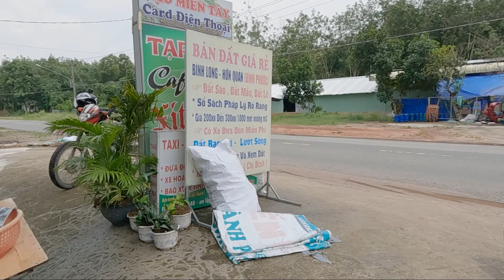A DIRT BIKE Adventure in vietnam (GET OUT of Saigon)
In this travel vlog I head out without Steph to tear up some rice paddies and get out of Saigon city.  I team up with Loc from Saigon Riders and we ride dirt bikes through the mud North-West of Saigon to Chu Chi District.  We encounter an earthworm farm, a rice-paper making community and we burn through a huge rubber plantation.  Join me as I have one of the best days I've had in a very long time.  I'm a lover of motorbikes.  I learnt to ride in the dirt when I was 12 years old.  I've always had motorbikes and it's great to get back to my roots and show you a fun day out, OUT of Saigon!

👍TRAVEL INSURANCE is so important these days. "SafetyWing covers COVID-19 illnesses. They even cover PCR tests if deemed medically necessary by a doctor!"